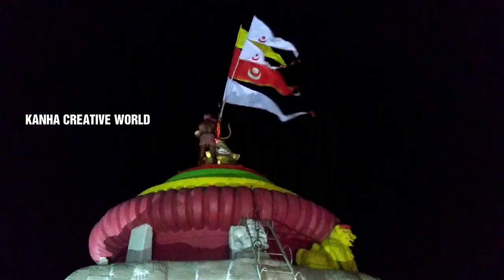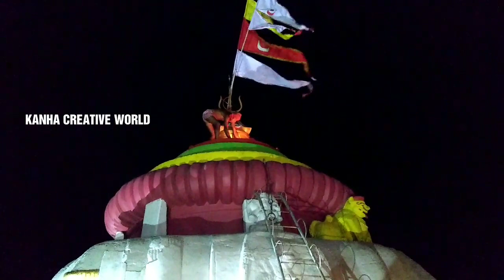Mahadeepa sovhaneswar temple niali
Created by Kanha creative world